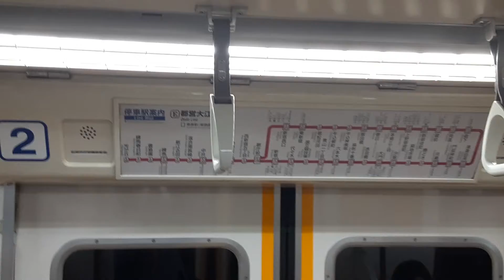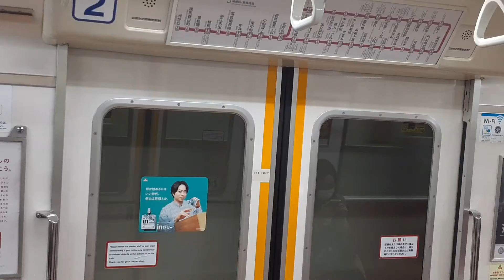三菱ラインデリア稼働中 都営大江戸線12-000形12-281編成 走行音【汐留駅シオサイトから築地市場駅まで走行音】